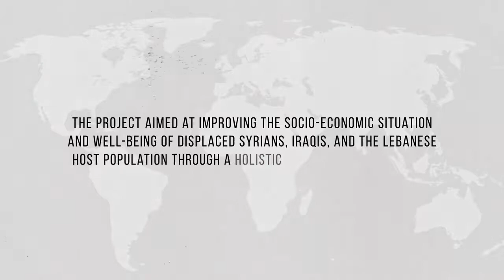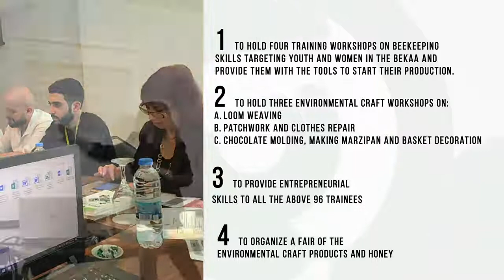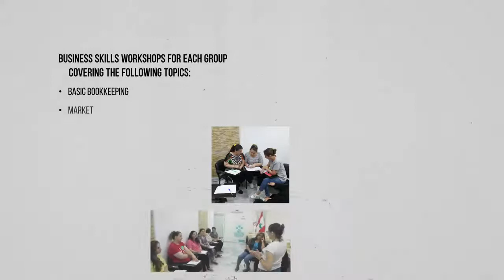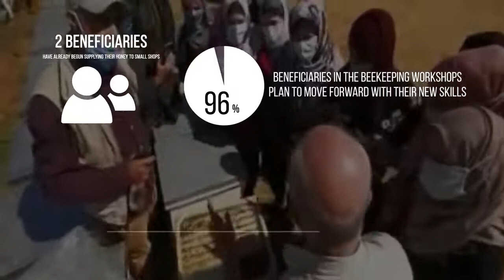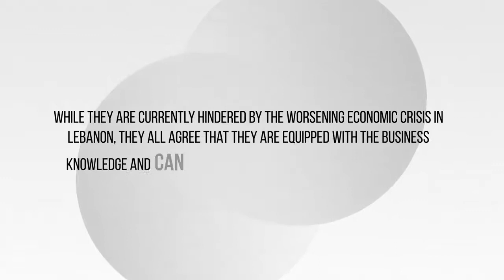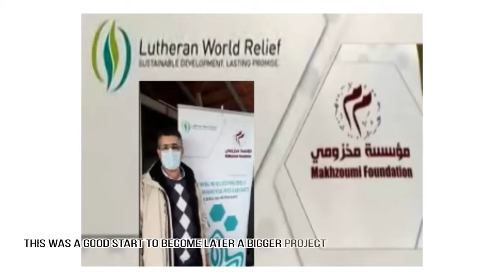Training on Beekeeping Skills and Environmental Arts and Crafts in the Bekaa and Greater Beirut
The documentary summarizing the partnership project between Makhzoumi Foundation and Lutheran World Relief entitled "Training on Beekeeping Skills and Environmental Arts and Crafts in the Bekaa and Greater Beirut" objectives, activities, assessment and some testimonies from trainees and trainers.